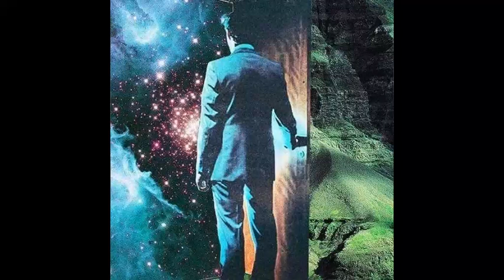LET ME GO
02:44 Da Fonk feat. Joni (Original Mix) - Mochakk